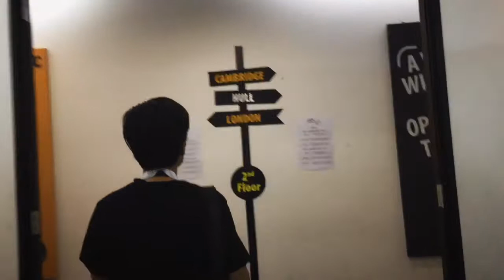KL EdTech2017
Seminar KL EdTech Day 2017 merupakan seminar yang menghimpunkan guru-guru hebat seluruh Malaysia untuk berkongsi ilmu, kemahiran dan pengalaman dengan para peserta. Terdapat 72 buah sesi perkongsian dan bengkel dibawakan khusus buat warga pendidik